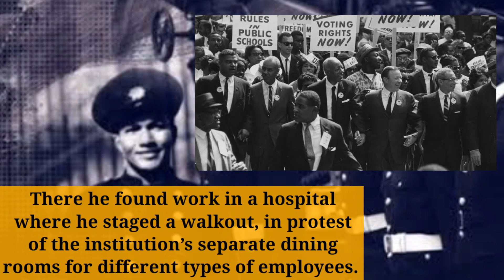Frank Bailey | First Black Firefighter | Guyanese-British Firefighter and Social Worker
This video is about Guyanese-British firefighter and social worker, Frank Bailey, who is widely considered the first Black firefighter of post-war London. Among his pioneering accomplishments in the name of diversity and inclusion, Bailey, is also credited as one of the first Black social workers, specializing in mental health in London’s Kensington and Chelsea borough.

Frank Arthur Bailey, was born on 26 November, 1925, in British Guiana (now Guyana), South America. He attended local schools and then took a job on a German trade ship, which brought him to New York. There he found work in a hospital where he staged a walkout, in protest of the institution’s separate dining rooms for different types of employees. The subsequent integration of the dining facilities proved just one of Bailey’s many successful challenges to an unequal status quo.

Bailey moved to London in 1953, and caught wind that Black people were not being hired by the city’s fire service. Not one to stand idly by in the face of injustice, Bailey applied to join the West Ham Fire Brigade, and made history when he was accepted into service. A lifelong advocate for workers’ rights, Bailey became a.